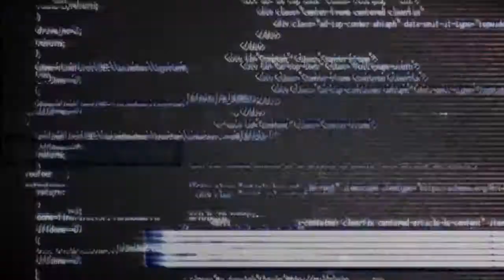G20 Emergency Simulation Exercise Video 5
Introduction to the topic of contributions.
The causative pathogen has been identified and a short characterisation
is given. A virologist explains the necessity of sample
and data sharing for R&D efforts. A public health expert elaborates
on why the events are worrisome due to Anycountry’s lack
of response capacity, making the further spread of the disease
seem inevitable.